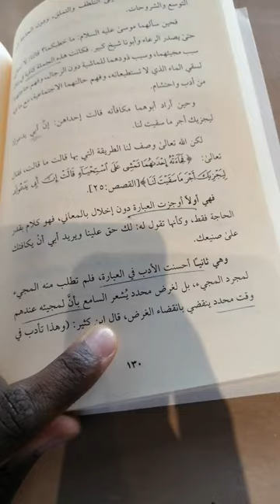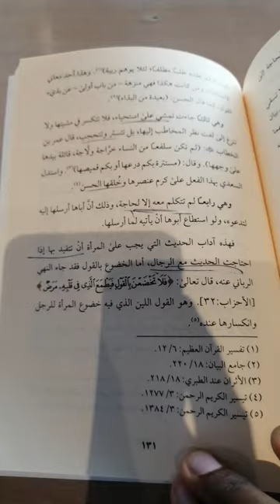آداب حديث المرأة مع الرجال